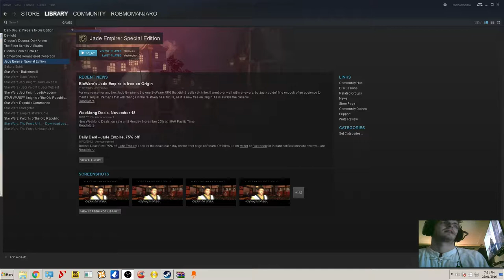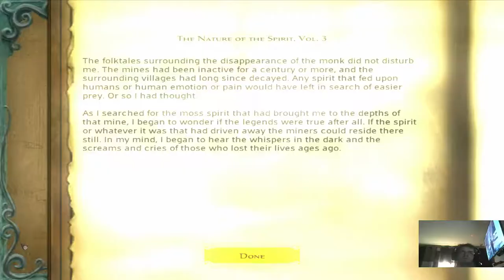ROBMO'S SUPA EPIC MYSTICAL KUNG FU ADVENTURU Episode 3 - aru